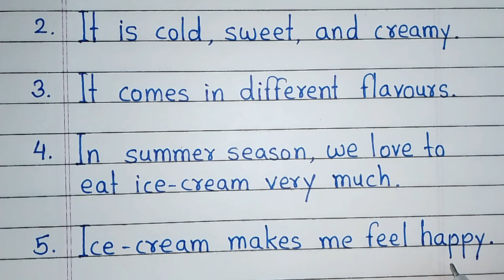5 lines on ice cream in English | Ice cream essay in English | Short essay on ice cream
5 lines on ice cream in English this video is all about. You will get 5 easy lines about ice cream in this video. I hope you love this essay on ice cream.